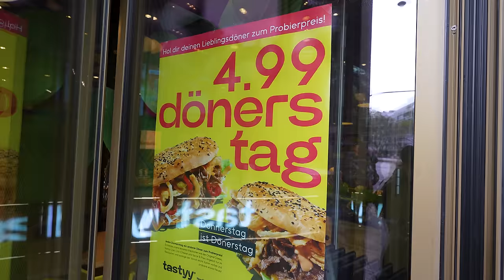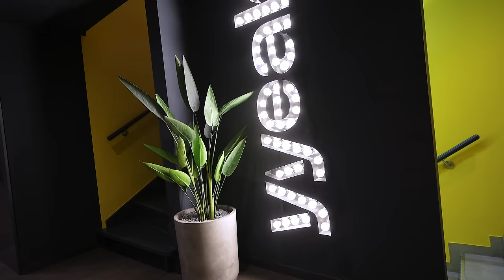EX KFC CEO startet DÖNER KETTTE - MULTI MILLIONEN INVEST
Zusammen mit einem Geschäftspartner startet der ehemalige Kentucky fried Chicken (KFC) Ceo eine Dönerkette. Mit einem Multi Millionen Investment wollen sie den Markt überrollen! Mit im Sortiment ein BicMac-Döner!

Code: Holle10
tastyy Düsseldorf
Adresse: Hohenstaufenring 25, 50674 Köln
Gute Arbeiter:
Finales Video: Filmjohann